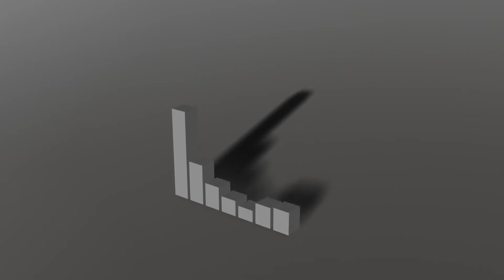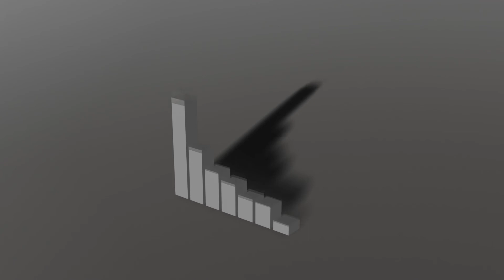Bon Melon ~ Coffee (EDM)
This is the tenth of 25 songs I made over July 2019.